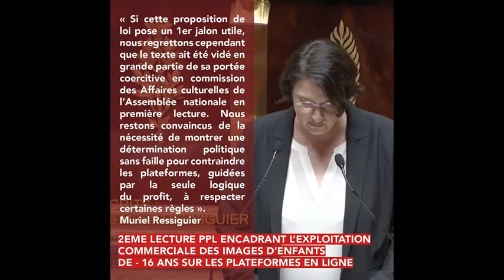Commission des affaires culturelles et de l'éducation.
🔴 ➡ Mon intervention dans l'Hemicycle sur la Proposition de loi visant à encadrer l’exploitation commerciale de l’image d’enfants de moins de seize ans sur les plateformes en ligne, et la Réponse de Bruno Studer.

« Véritable phénomène sociétal, l’apparition de modes de communication via les plateformes engendre de nouveaux comportements, notamment chez les jeunes générations, très friandes de ces nouvelles technologies et qui y sont particulièrement exposées. »

« Votre proposition de loi a donc le mérite de combler un vide juridique. »

« Enfin le placement de produit devrait être proscrit des vidéos diffusées sur une plateforme dont l’auteur et/ou le destinataire est un enfant de moins de 16 ans. En effet, et ce n’est pas un scoop, les enfants sont particulièrement influencés par la publicité assumée ou déguisée. »

« Si cette proposition de loi pose un 1er jalon utile, nous regrettons cependant que le texte ait été vidé en grande partie de sa portée coercitive en commission des Affaires culturelles de l’Assemblée nationale en première lecture. Nous restons convaincus de la nécessité de montrer une détermination politique sans faille pour contraindre les plateformes, guidées par la seule logique du profit, à respecter certaines règles. »